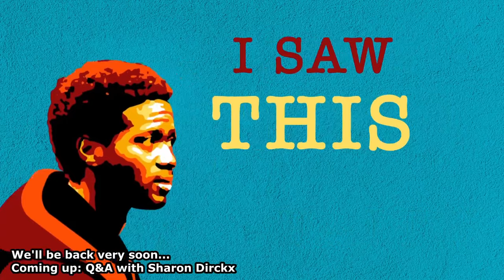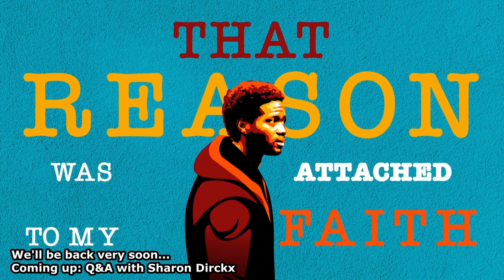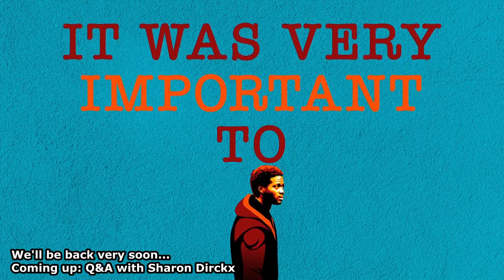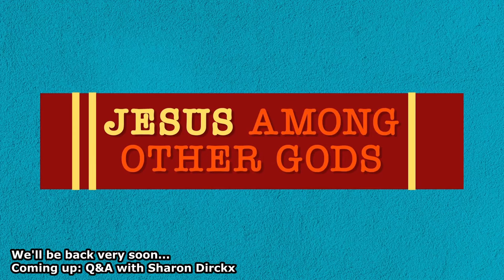Dr. Sharon Dirckx // Real Lives @ Above Bar Church